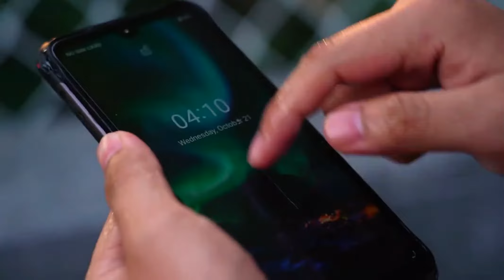Test UMIDIGI BISON Global Bands IP68&IP69K Waterproof Android 10 Review Aliexpress Black Friday 2020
UMIDIGI BISON Price - Buy Online - Compare Prices :

UMIDIGI BISON IP68/IP69K Waterproof Rugged Phone 48MP Matrix Quad Camera 6.3" FHD+ Display 6GB+128GB NFC Android 10 Smartphone

UMIDIGI BISON Global Bands IP68&IP69K Waterproof NFC Android 10 5000mAh 6GB 128GB Helio P60 6.3 inch FHD+ 48MP Quad Rear Camera 24MP Front Camera 4G Smartphone - Cyber Yellow EU Version

UMIDIGI BISON IP68 IP69K Waterproof Rugged Phone 48MP Matrix Quad Camera 6.3 INCH FHD+ Display 6GB+128GB NFC Android 10 Smartphone - Cyber Yellow